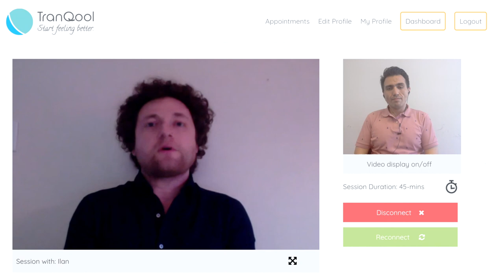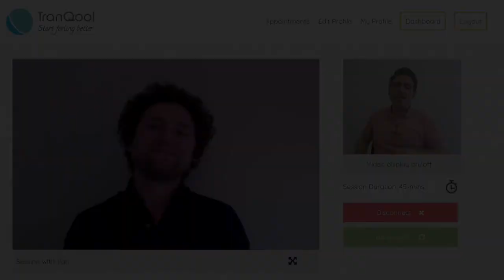Understanding Technology In Healthcare - Ilan Shahin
In this interview, Saeed Zeinali of TranQool speaks with Ilan Shahin about his experience as a family physician and entrepreneur. They discuss the implementation of technology solutions for healthcare and debate the benefits and risks.